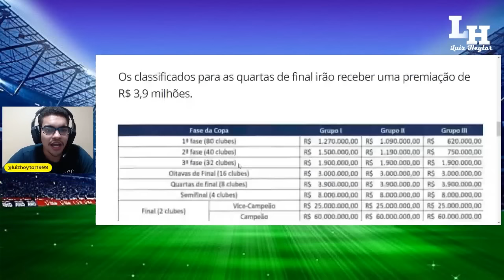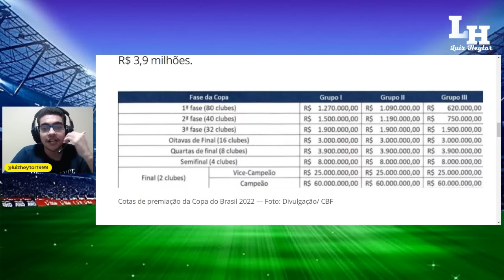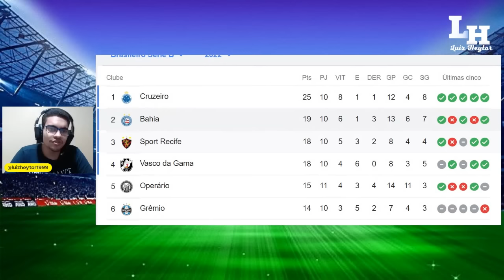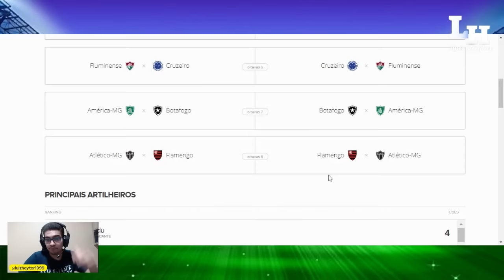😱INACREDITÁVEL : SORTEIO DA COPA DO BRASIL FOI ARMADO ? FORTALEZA X CEARÁ | BAHIA | CRUZEIRO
Sorteio das oitavas da Copa do Brasil: veja onde assistir, regras e cotas
CBF define confrontos nesta terça-feira. Sem separação por potes, chaveamento poderá ter clássicos estaduais nesta fase

Fortaleza e Ceará se enfrentam nas oitavas de final da Copa do Brasil
Confrontos foram definidos em sorteio na sede da CBF no Rio de Janeiro na tarde desta terça-feira